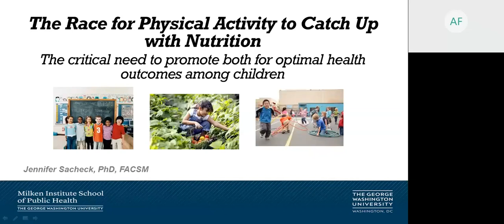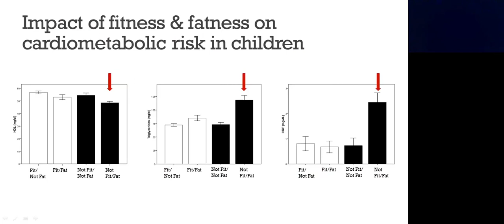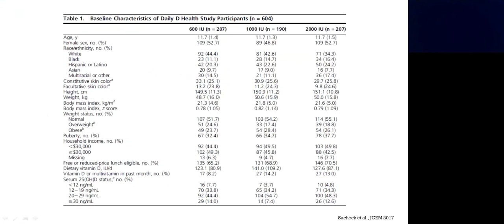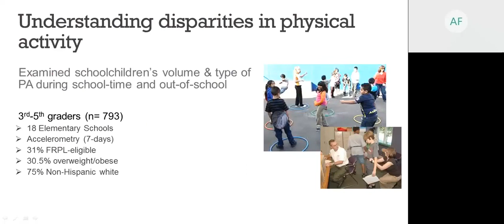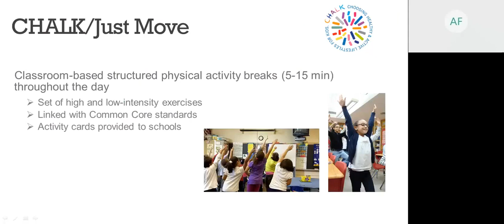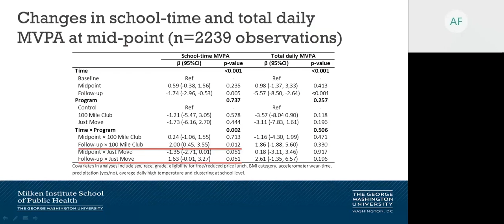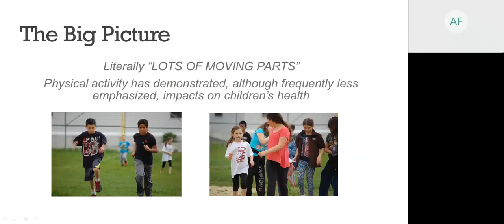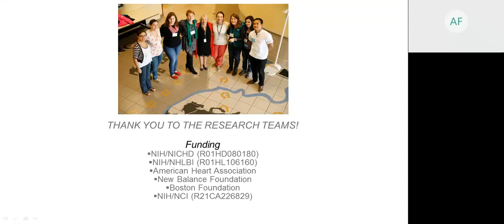The Race for Physical Activity to Catch Up with Nutrition: The Critical Need to Promote Both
Jennifer Sacheck, Ph.D., FACSM, presents this topic in the Enrichment Lecture Series hosted by the Center for Translational Research at Children's National Hospital.